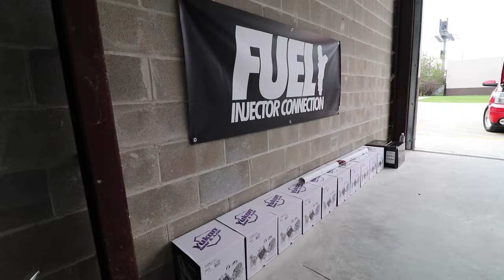PICK UP A MUCH NEEDED PART FOR THE EXD CAB!!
WOODY_LS3